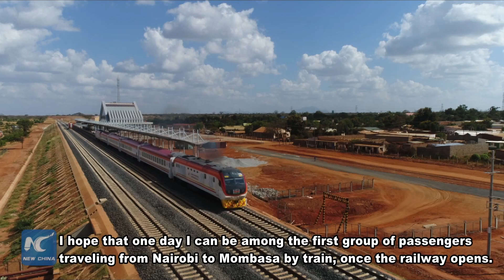Build a new railway in Kenya, a Chinese engineer shares his story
In August 2009, Kenya Railways (KR) decided that China Road and Bridge Corporation (CRBC) would construct the Mombasa - Nairobi Standard Gauge Railway financed by the Export-Import Bank of China. The design speed for passenger trains is 120km/h while for freight trains 80km/h. Standards for Chinese Grade I Railway would apply in the construction and design of the railway. As the first one of Kenya in the last 100 years, it wouldreduce the travel time between Mombasa and Nairobi from 10 hours or so to about 4 hours. Moreover, the railway also serves as the first section of the Northern Corridor in East Africa, through which the imports and exports of such countries as Kenya, Uganda, Rwanda, Burundi, Congo-Brazzaville and South Sudan would be transported.